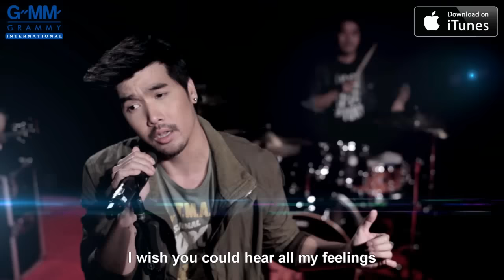[MV] Yes'sir Days Feat.Film Bongkot: Can You Hear My Heart (Yahk Hai Tur Dai Yin Hua Jai) (EN sub)